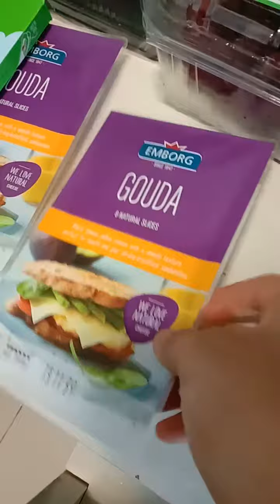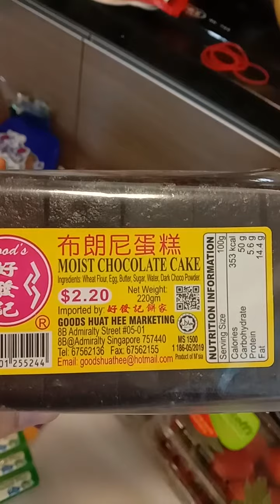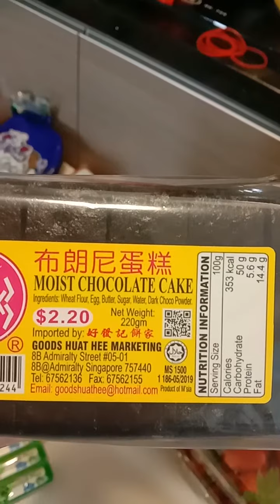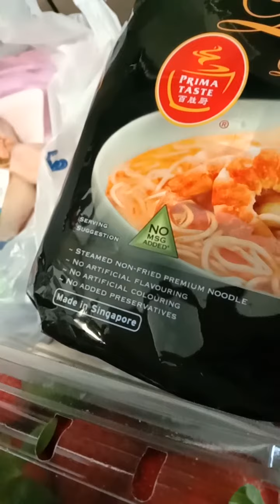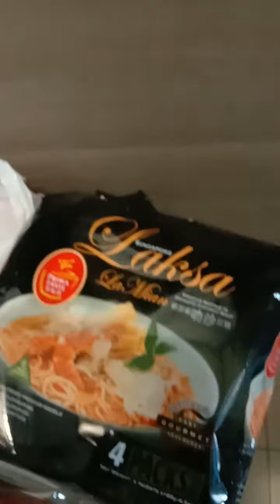Can you find healthier version of products in normal grocery stores?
Just sharing how our shopping looks like as we strive to have a healthy kitchen.